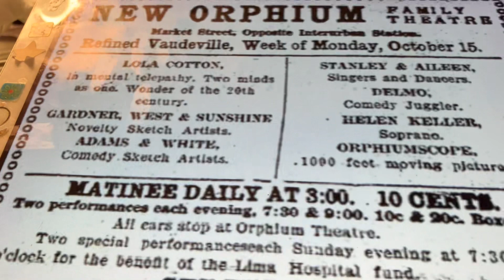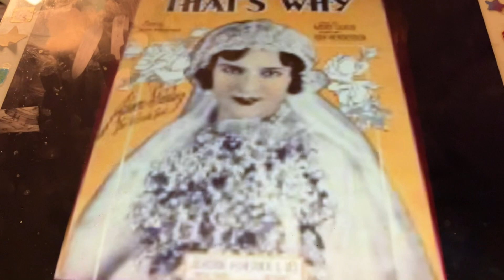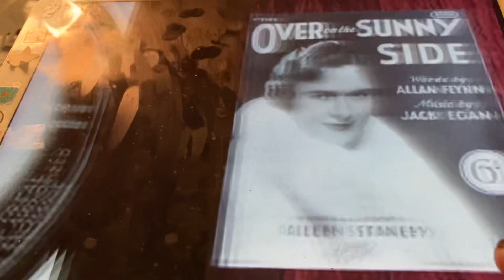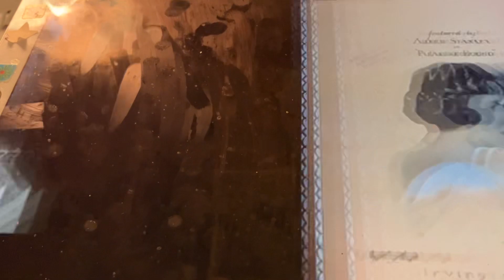My home town Aileen Stanley 1922